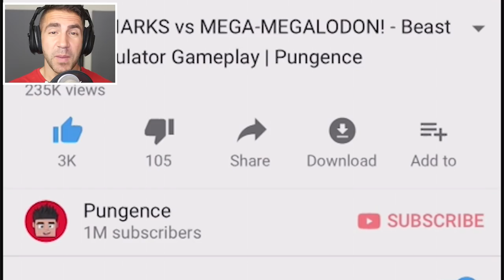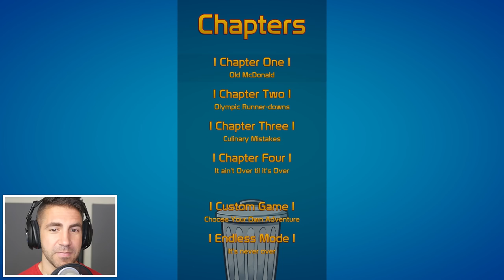ALIEN SPACESHIP STEALS COWS! - Minitime Gameplay Part 1 | Pungence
Minitime gameplay part 1! Minitime is a hilarious game with little minigames that you have to complete before the time runs out. Abduct cows, golf, ski jump, and more! This game just makes me laugh. There are so many funny moments in it.

Here is a description of Minitime by its developers Minibyte: LIMITED EDITION: ONLY 5 000 COPIES WILL BE SOLD, AFTER THIS THE GAME WILL BE UPDATED TO THE STANDARD EDITION, AND THE EXCLUSIVE ACHIEVEMENT WILL BE REMOVED

Dodge some cars! Swat a fly! Minitime is a fast paced, challenging and fun collection of different minigames. Everything from abducting a cow to flipping a pancake, it has something for everyone. Themed chapters, endless mode and custom mode awaits you, how many points can you rack up?

The cow is a majestic creature. It may not have the grace of a horse, neither the camouflage of a chameleon, but what it does have is the exact biological signature required for our experiments! The spaceships are already on their way! NO! Not the spaceships, the COWS! They're coming right for us! Plant bombs in our sheep, and place them by the cows. The aliens won't get away this time. Throw the spare bombs down the mineshaft, Old Jameson down there won't mind

BREAKING NEWS
A surviving alien has been spotted running down the main road! How will this affect the golf tournament?!
In other news, piracy is making a comeback, and the cows ghosts want revenge for what we did to them. Can we truly forgive ourselves for what we have done?

No cows were harmed in the making of Minitime.

17 different minigames - Be it crazy cows, unfortunate chefs or explosive lumberjacks, you'll enjoy every cow-abducting woodchopping pancake flipping moment.

4 themed chapters - Follow the adventures of some unfortunate cows, misunderstood athletes, failing chefs and unwilling dare devils in the themed chapters. Each chapter unlocks a new one, in addition to unlocking new minigames for custom mode!

Endless mode - Go the distance, master them all, earn all the points you deserve! How far can you go before time catches up?

Custom mode - Everyone has a favourite, and you get to choose your own! Can't get enough of golfing? Or maybe fishing is more your style? It's up to you!

I hope you guys enjoyed this Minitime gameplay! You're awesome! :D